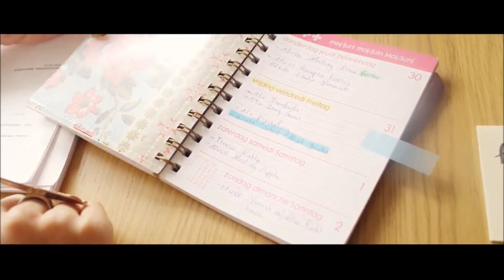DJ ANGE PITCHOUNE BACK EVOLUTION